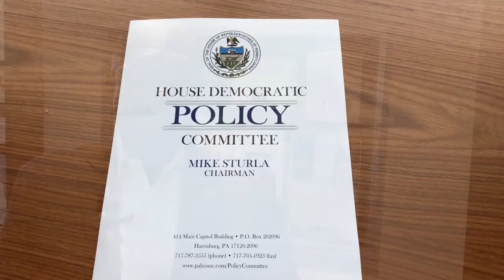Williams Works to Help Victims of Substance Abuse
Pa. state Rep. Dan Williams and the House Democratic Policy Committee heard testimony from those working on the frontlines of the opioid epidemic.